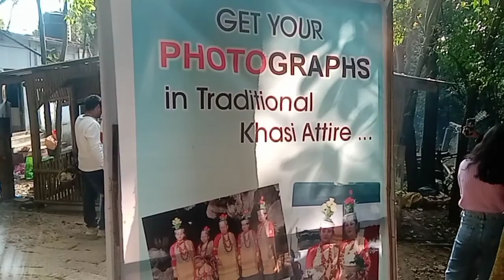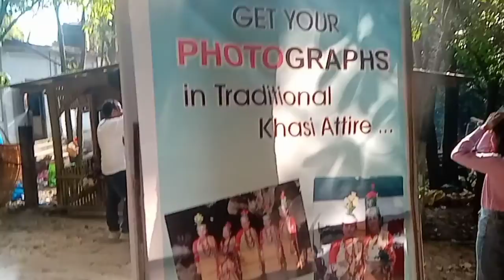cherrapunjie vlog video